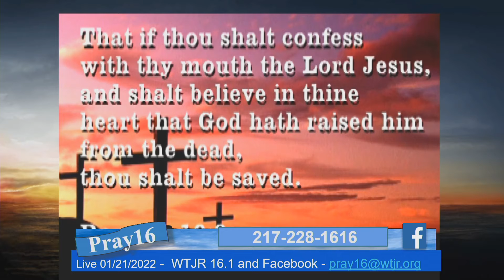Pray16 Live WTJR - Donette Douglas & George Ausmus